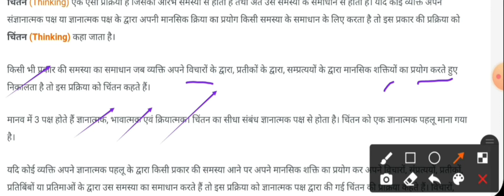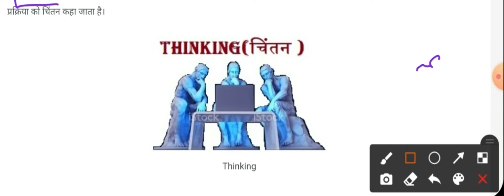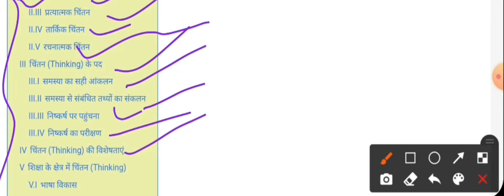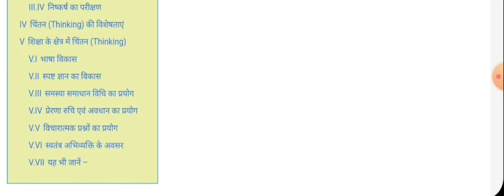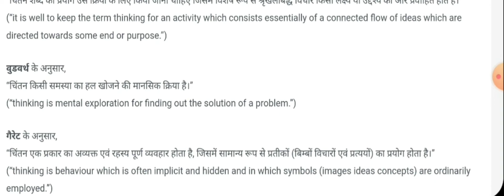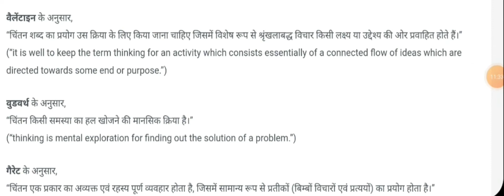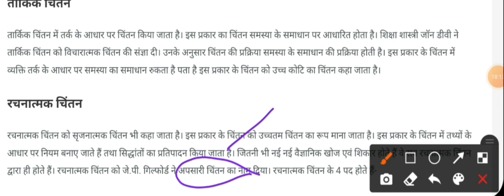चिंतन किसे कहते हैं ।चिन्तन के परिभाषा, प्रकार , विशेषता ।शिक्षाशास्त्र UGC NET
चिंतन किसे कहते हैं ।चिन्तन के परिभाषा, प्रकार , विशेषता।

@AS English Grammar 4 You